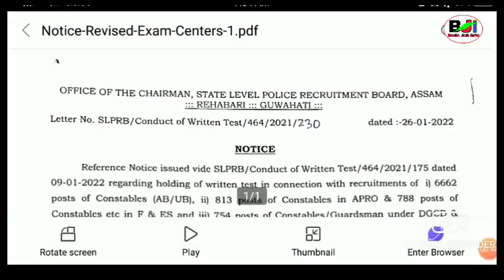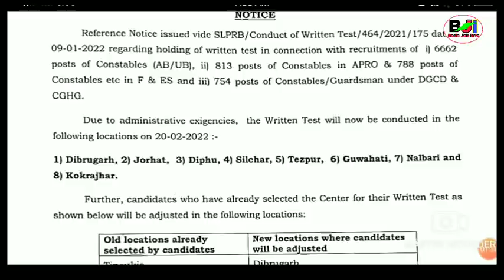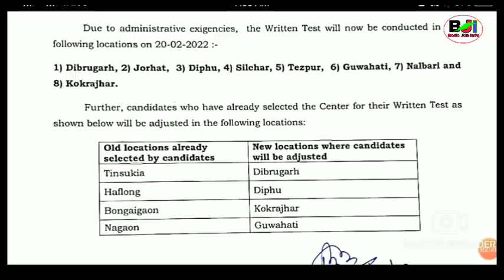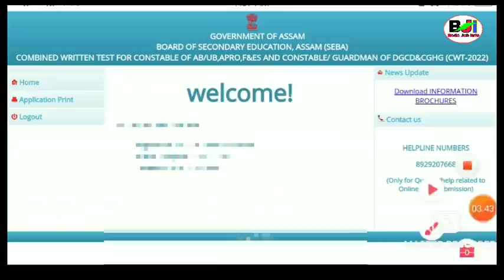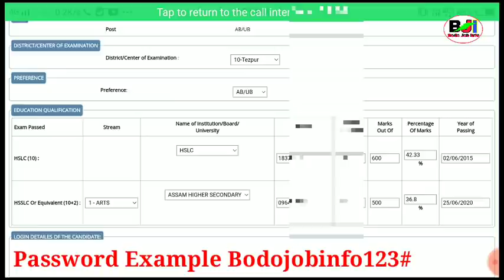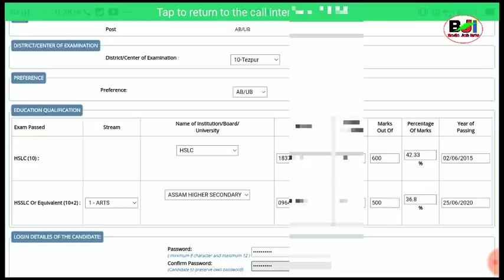Assam Police Exam Centre Removed खालामबाय, New खालामदो How to Select Exam Centre AB-UB-APRO 2022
Assam Police Recruitment AB UB Constable and APRO Constable Guardsman Exam Centre Select Process and Admit Card, 2nd Merit List Notice Assam Police

My 2nd Channel @Jwhwlaopk143